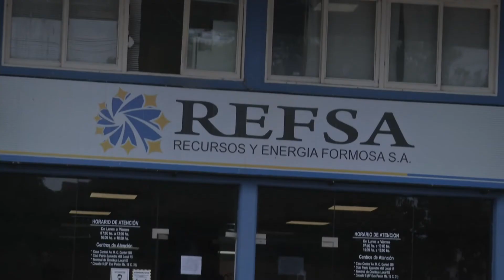Más de 65 mil beneficiarios de Esfuerzo Formoseño mantendrán el subsidio y no deben inscribirse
USUARIOS DE ELECTRICIDAD DE FORMOSA INCLUÍDOS EN LA TARIFA SOCIAL  “ESFUERZO FORMOSEÑO” RECIBIRÁN AUTOMÁTICAMENTE  EL SUBSIDIO DE NACIÓN Y NO DEBEN INSCRIBIRSE.
DESDE REFSA SE ACLARÓ QUE EL GOBERNADOR GILDO INSFRÁN NO DISPONE NINGÚN AUMENTO EN LAS TARIFAS,  ESA DECISIÓN ES DE LA SECRETARÍA DE ENERGÍA DE LA NACIÓN.